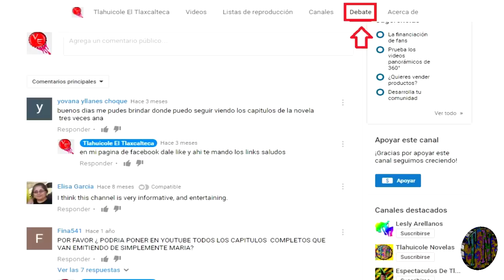Inicia la telenovela Mi Adorable Maldición 2017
capitulo 1 completo